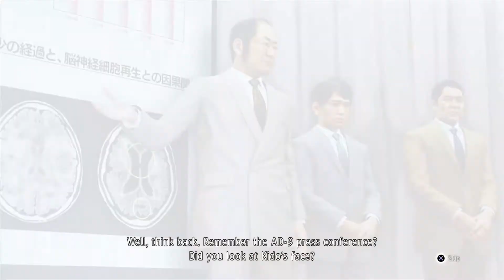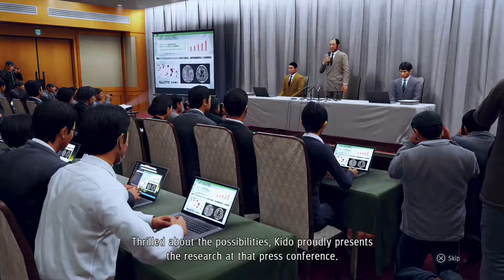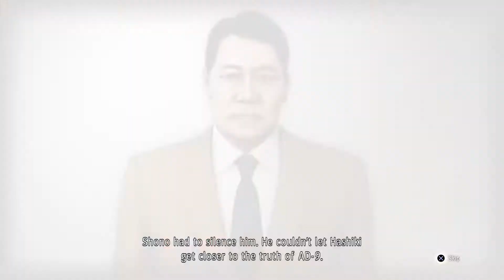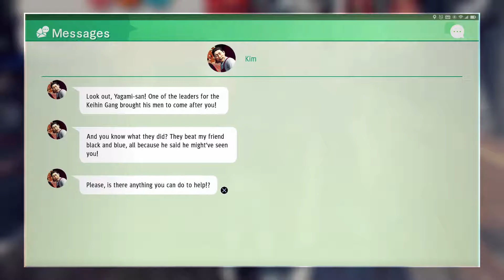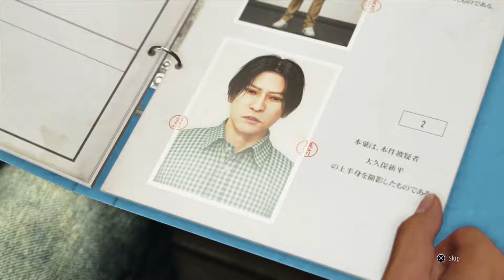Judgement - [Blind] [Hard Difficulty] Part 65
Fitting the pieces together.